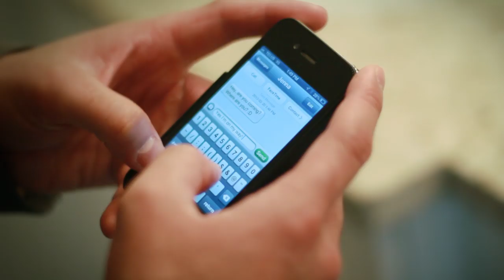Premium HD Video - Mike Marfori by ONIKON Creative Inc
Fully customized HD Real Estate video for "Mike Marfori"
Featured by Onikon Creative Inc.